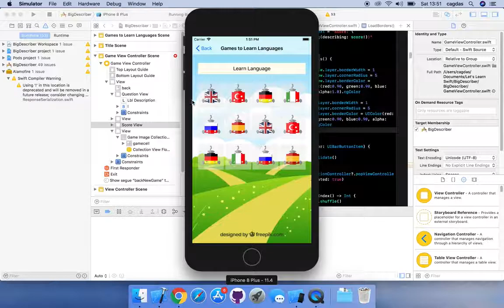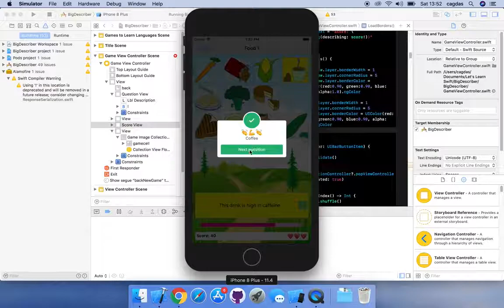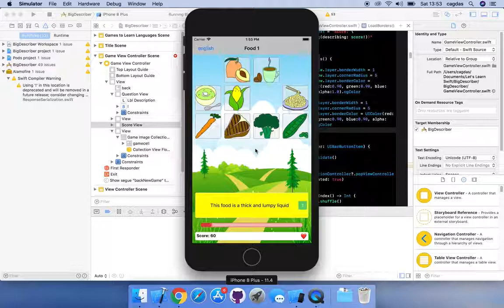Swift Game Learn Language.